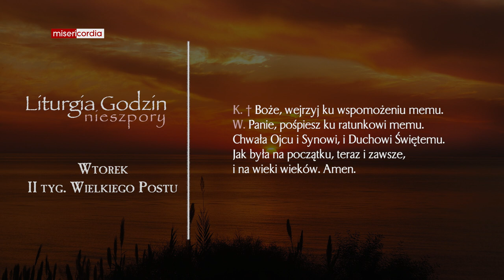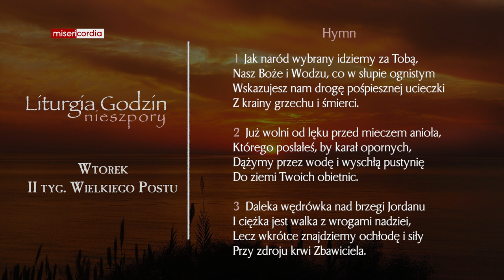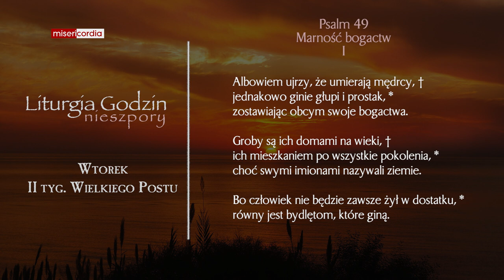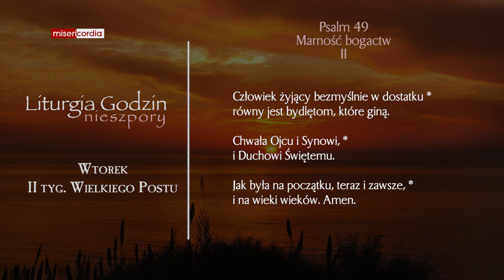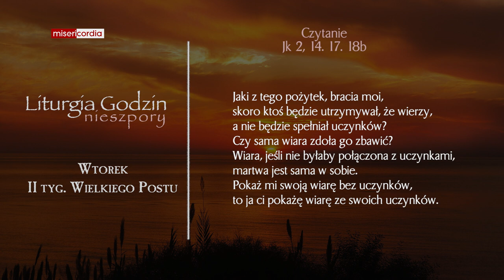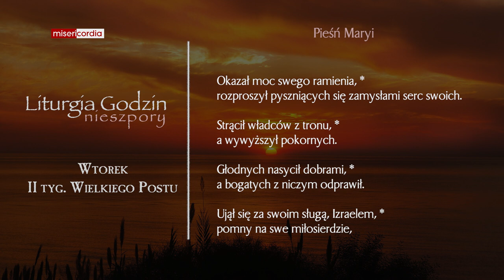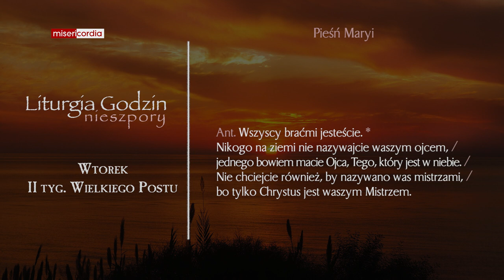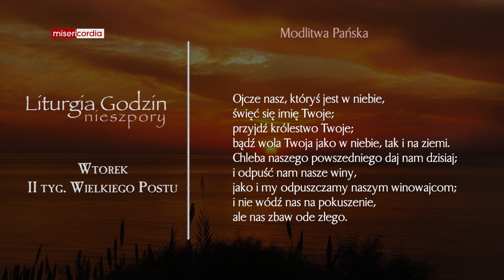Liturgia Godzin | Nieszpory | Wtorek, II tyg. Wielkiego Postu